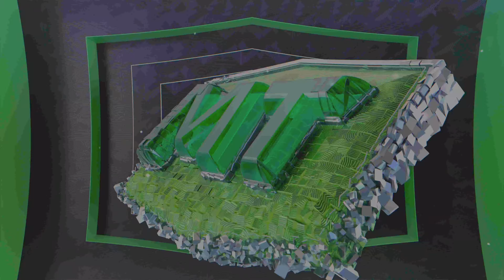NBA 2K23 MyTeam Season 6 - Subiendo niveles en la *NUEVA* Temporada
Apenas lleva un par de días la Temporada 6 de MyTeam de NBA 2K23 y desde luego, los primeros niveles se consiguen en 0 coma.